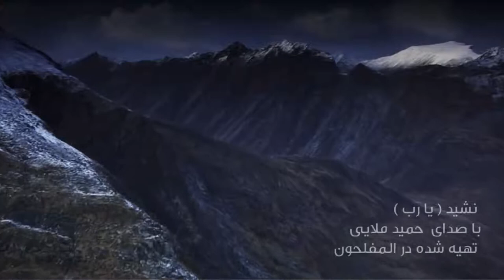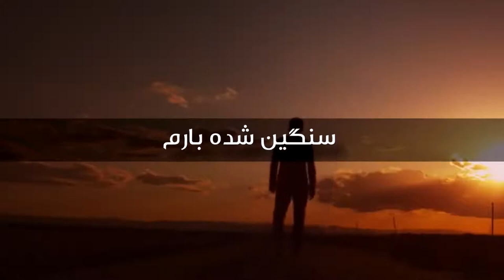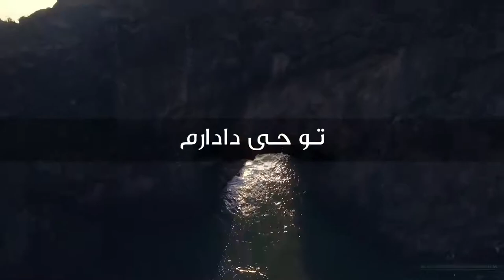❤️ Нашиди Бехтарини Точики ❤️ Ё раб гирифторам Абди гунахкорам ❤️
Бехтарин Нашиди